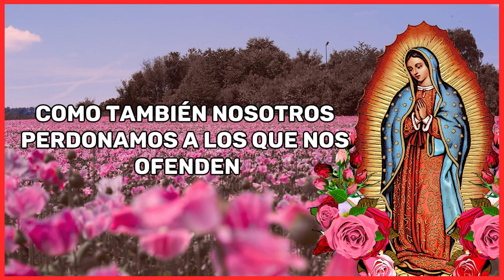Santo Rosario de Hoy, Martes 16 de Enero del 2024, Misterios Dolorosos | Ramón Tapia